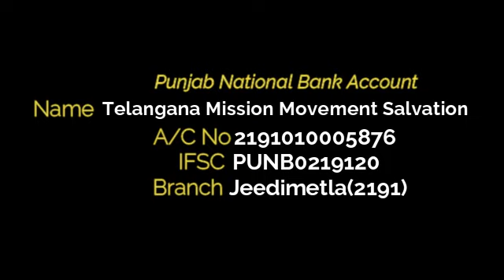మార్చ్ 1వాగ్దాన సందేశం //అAa //ఊuoo //యిమ్im //ఆమ్Aam //ఓమ్om//ఆమెన్Amen వాక్య దేవాలయంword temple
మార్చ్ 1వాగ్దాన సందేశం march1promise messege//అAa //ఊuoo //యిమ్im //ఆమ్Aam //ఓమ్om//ఆమెన్Amen వాక్య దేవాలయంword temple